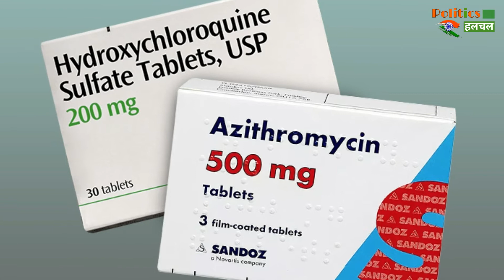WHO की चेतावनी, Corona की दवा लेने वालो को हो रही गुप्त रोग बीमारी !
Coronavirus Vaccine: WHO Warns Antibiotics Recovering From Corona Increase Risk Of Gonorrhea | Corona Vaccine Latest News & Updates

EDITOR ► Manjeet